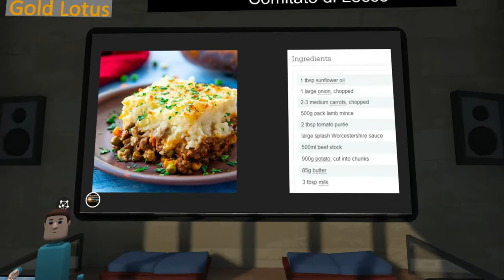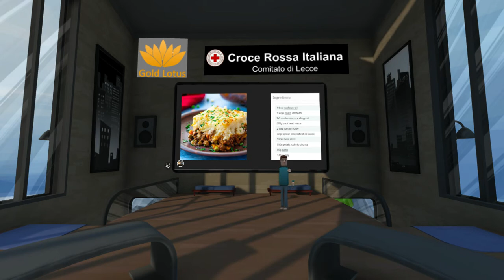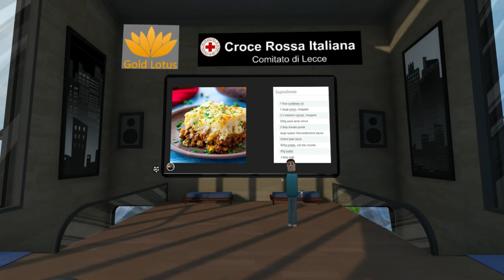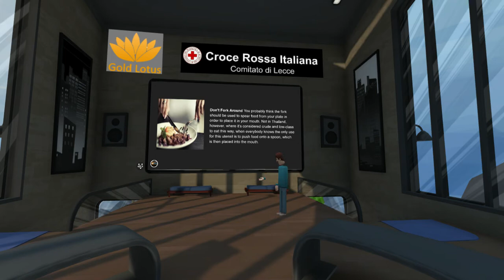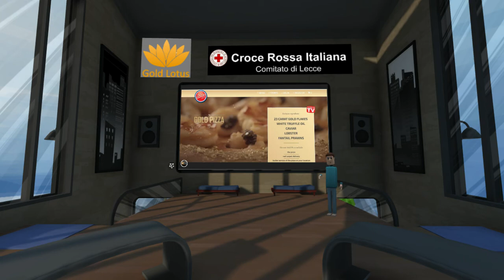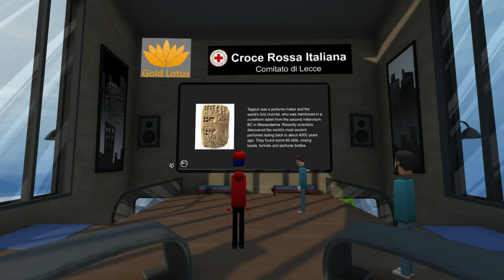Hour 20 24 Hour VR English Lesson (Michael McDonald)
Hour 20
Food and Drink A global culinary exploration of food and drink from around the world. We explore the finest and traditional delicacies, their history, and some juicy discussions.